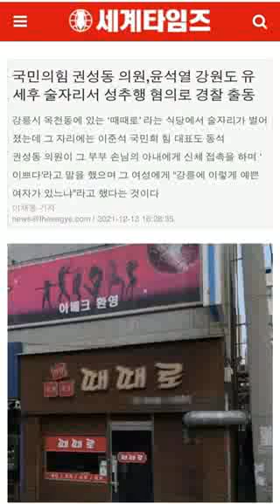조국 김용민 의원...경찰 출동보고서를 확인해야 한다...당장 윤석열 후보가 사과하고, 권성동 의원은 선대위에서 사퇴해야 합니다.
경찰 출동보고서를 확인해야 한다.

조국

국민의힘이 아니라 ‘술의힘’으로 문제를 일으키고 있습니다.

경찰까지 출동했다고 하는데, 기사가 사실이라면 매우 심각한 사안입니다. 권성동 의원에 대해서는 즉시 형사처벌과 국회윤리위 회부 등의 조치가 필요합니다.

윤석열 캠프는 강릉에서 시민들의 목소리 들을 시간은 없고 술판을 벌일 시간만 있고, 그 시간 쪼개 성추행 이라는 범행을 저지를 시간만 있나봅니다.
당장 윤석열 후보가 사과하고, 권성동 의원은 선대위에서 사퇴해야 합니다.

김용민 의원